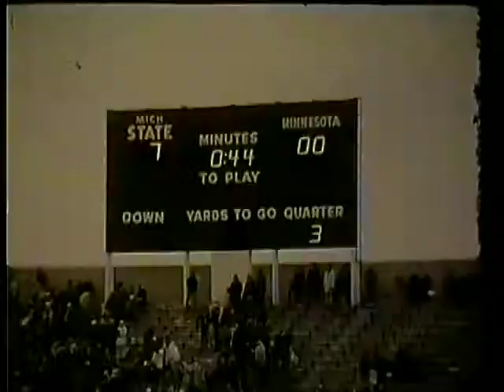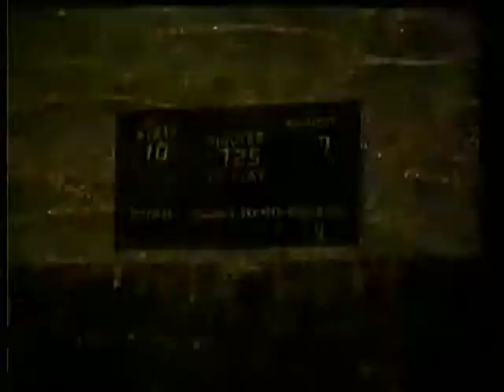1969 Minnesota Gophers vs Michigan State #3